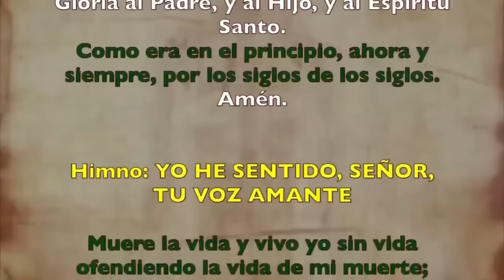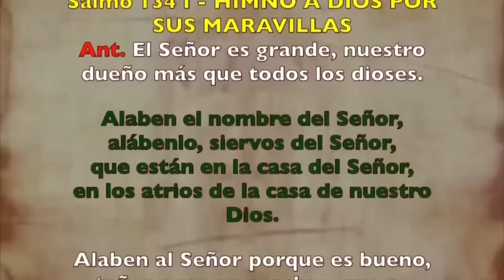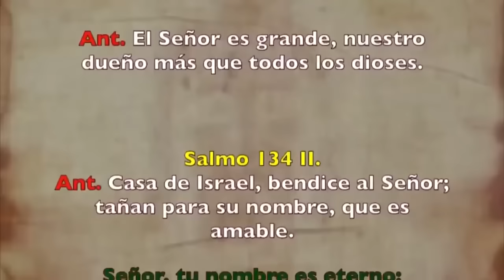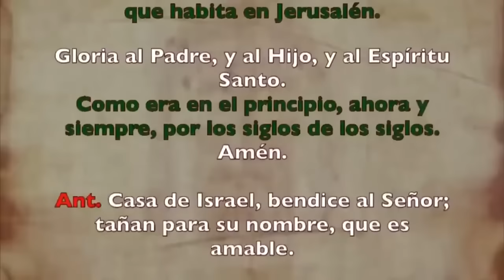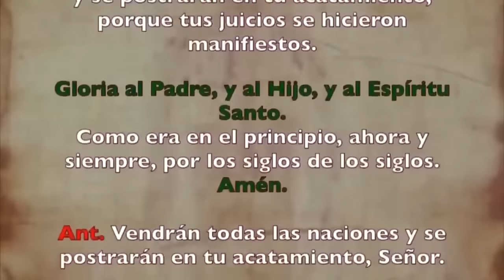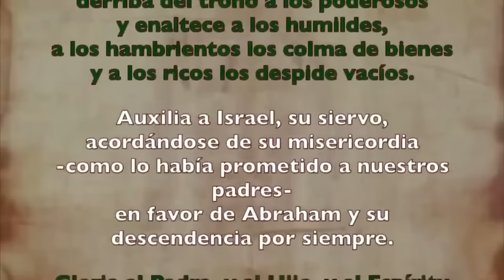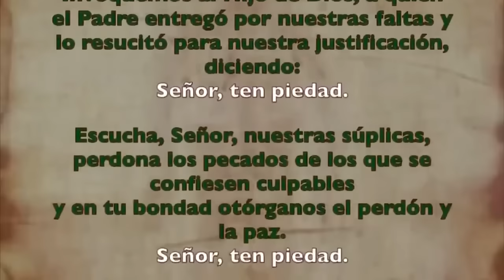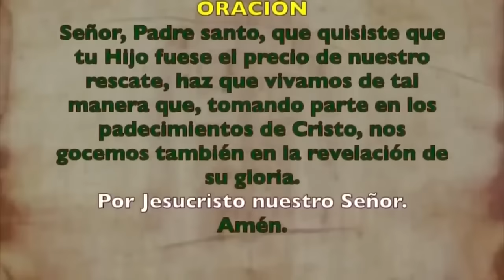Oración de la tarde (Vísperas), VIERNES 26 DE ENERO 2024, III SEMANA DE TIEMPO ORDINARIO